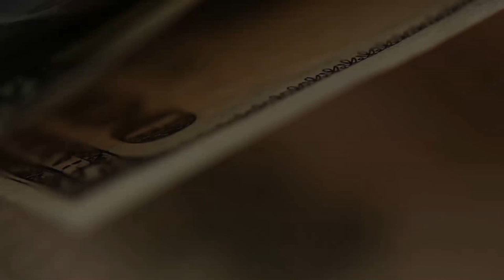Умные инвестиции в Telegram-канал🧠, выплаты ежемесячно🔝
Содержание ролика:
0.34 Продолжение 1 и 2 серии инвестиции в Telegram-канал
1.28 Условия и залог Telegram-канал
2.01 Инвестор владеет Telegram-каналом на период инвестиций
2.25 Ежемесячные выплаты, ставка 22% годовых при инвестировании 200 тыс.руб.
3.17 Примеры бизнесов с Telegram-каналами
4.09 Откуда берется доход и с чего идет выплата процентов?
5.00 Как оформляются документы?
6.38 Риски Telegram-каналов
7.30 Объем сделок и возможности Telegram
8.21 Диверсификация рисков
9.31 Стабильный и надежный источник дополнительного дохода
10.24 Условия сотрудничества от 1 млн.руб. ставка 36% годовых
11.35 Получите ответы оставив свои контакты по ссылке